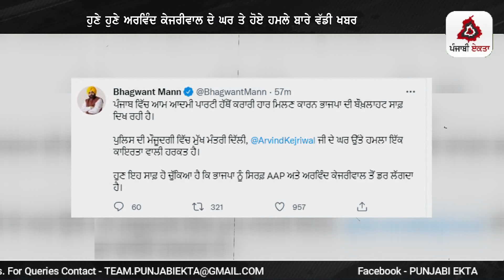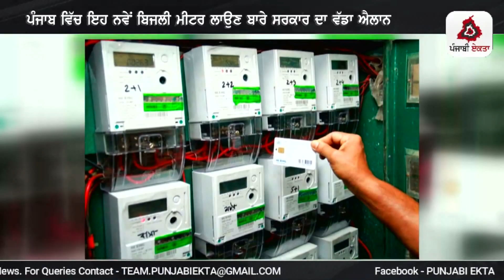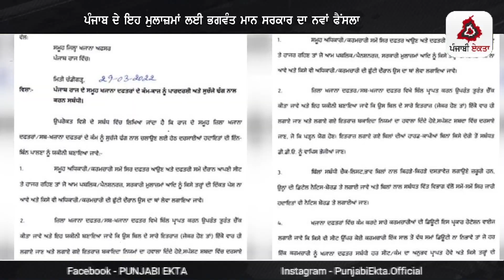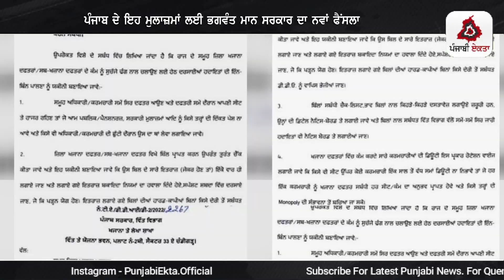Punjabi News | ਪੰਜਾਬ ਦੀਆਂ ਵੱਡੀ ਖਬਰਾਂ | Punjabi News Today - 31 March 2022 | Punjab Diya Khabra